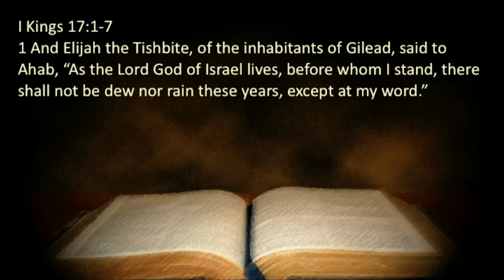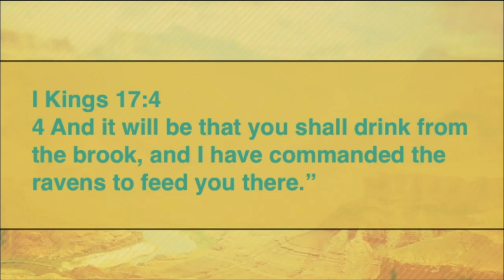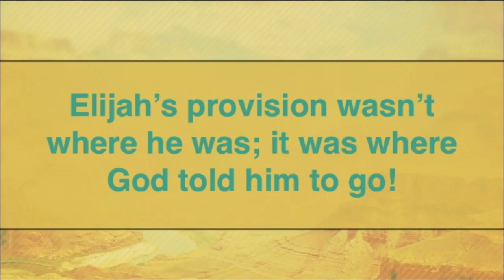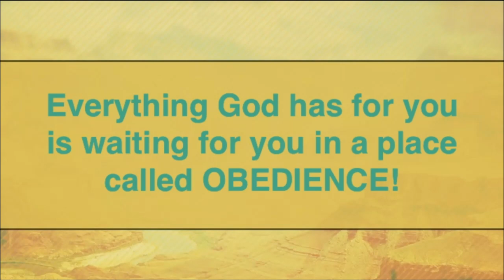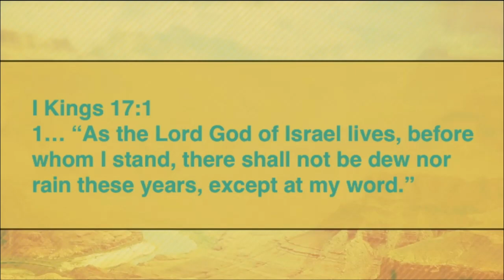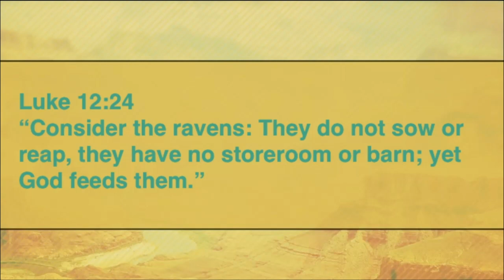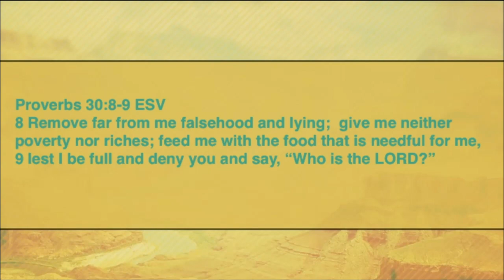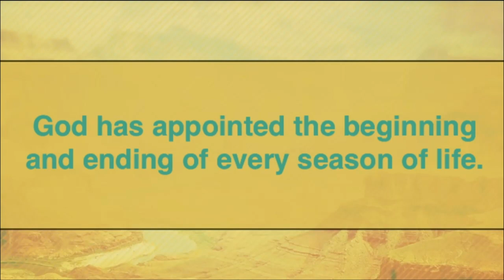Brook Days and Broke Days | Bishop Dale C. Bronner | Word of Faith Family Worship Cathedral